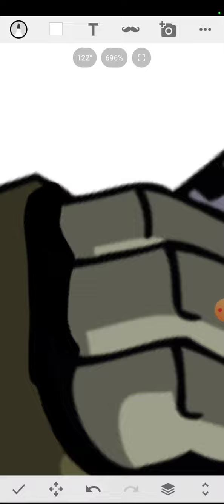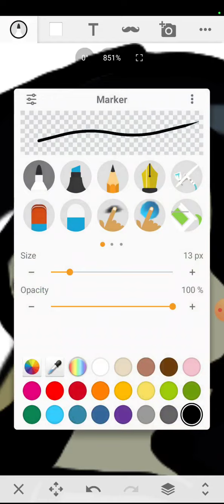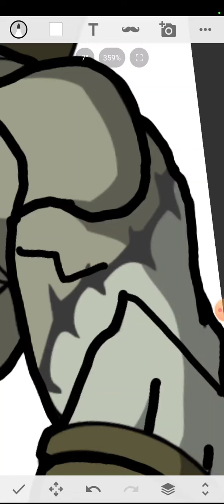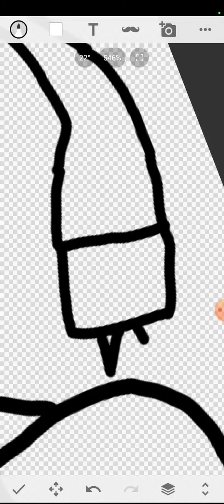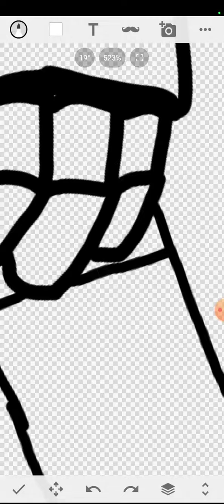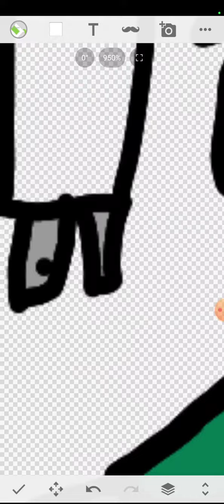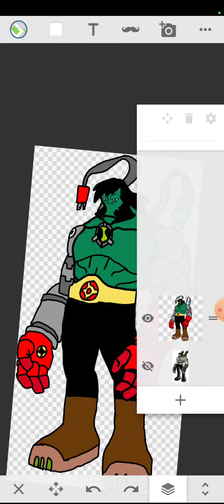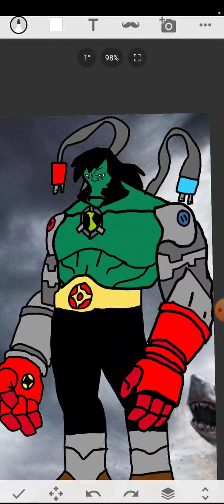what the heck I am drawing